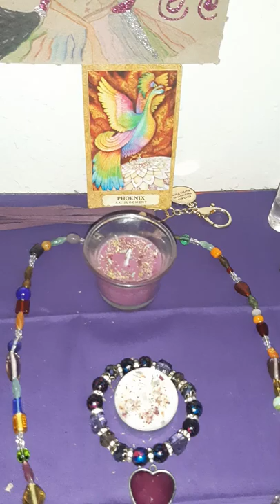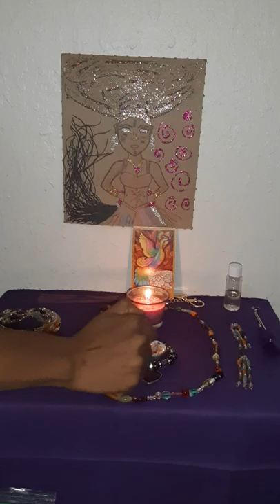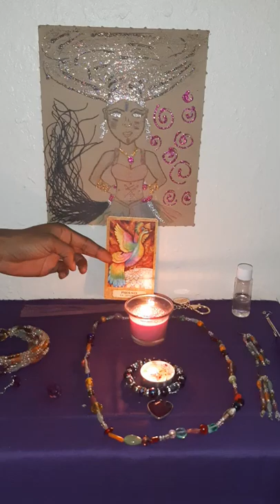Phoenix Coldon a channeled message from her new life.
A beautiful message from Phoenix Coldon, her take on life after death.